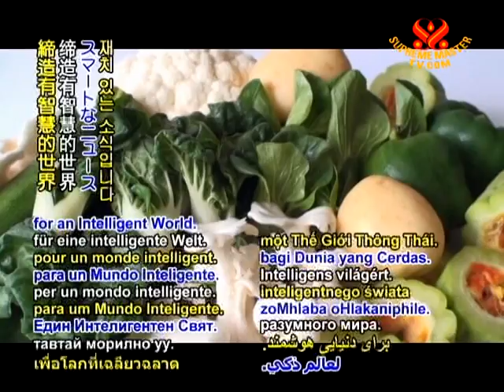The plant-based diet helps improve eye health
In health news, the plant-based diet helps improve eye health. During a radio interview on the syndicated USA-based Sharon Kleyne Hour show, Dr. Philip Paden, a vegan ophthalmologist and Chief of Surgery at the Paden Eye Care Center in Medford, Oregon, USA, addressed the importance of diet in maintaining and improving eye heath. Dr. Paden has found that his elderly patients with glaucoma and cataracts were able to stop taking medication after following a plant-based diet with no added salt. During the radio interview, Dr. Paden also recommended people with macular degeneration consume ample amounts of leafy green vegetables such as kale, spinach and chard, which researchers have discovered reversed the condition.

Our many thanks, Dr. Philip Paden, for highlighting the importance of a vegan diet for eye health, and Ms. Sharon Kleyne, for your beneficial program. May all reach vibrant well-being of body, mind, and spirit by adopting a wholesome animal-free diet.